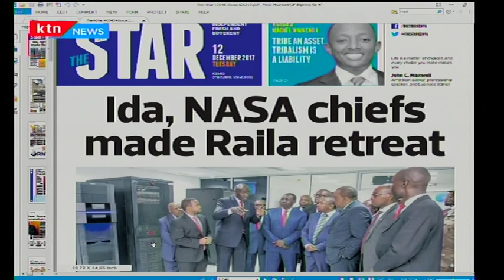Ida Odinga reveals people who made NASA leader Raila Odinga to withdraw